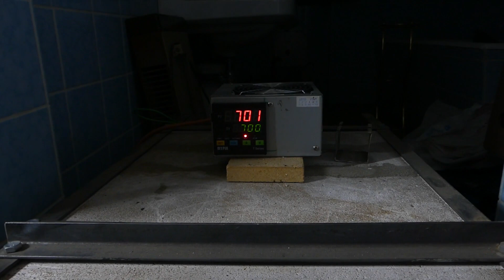Bottle Clock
I saw clocks like this on my last vacation in Teneriffa and I needed a clock for my workshop. But why buy a clock, when I can do it on my own...